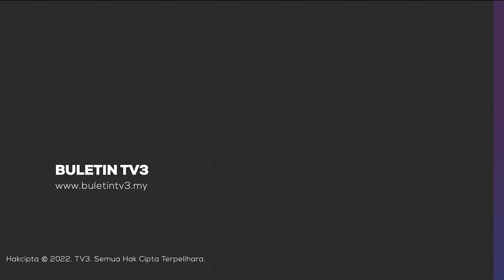UNGERIN | Latihan, Penugasan Berterusan Ketika Ramadan & Syawal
Tidak kira Ramadan mahu pun ketika Syawal, pasukan keselamatan tetap waspada dan siap siaga di sempadan negara.

Tekad sama dipamerkan unit elit pasukan Polis Marin, Unit Gempur Marin, UNGERIN di Lahad Datu, yang fokus menangani sebarang ancaman keselamatan di pantai timur Sabah.